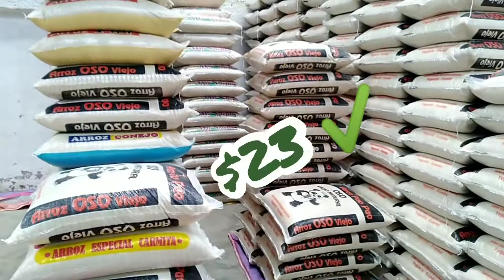Super Oferta Arroz Económico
SUPER PROMOCIÓN POR EL DÍA DEL PADRE!
Tenemos Arroz
Flor💮
Conejo 🐇
Oso 🐼
Desde $23 el Quintal recibe un descuento adicional si vas Hoy!
Además arroz proceso $32 el Quintal si estás entre las 10 primeras personas en llMR a separar tu quintal de Arroz Procesado recibe un descuento de $ 0.50 y paga $31.5 por tu quintal y celebra el día del padre como se debe.